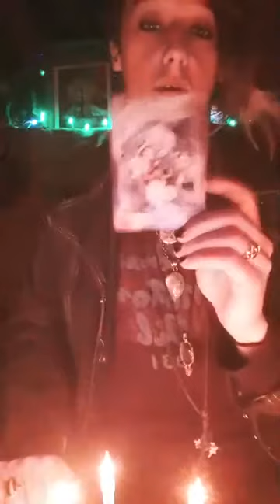⚜️🧿🔥LIVE MORNING WITCHES CHAT🔥🧿⚜️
Join me for another Live Morning Witches chst!!

All my sites